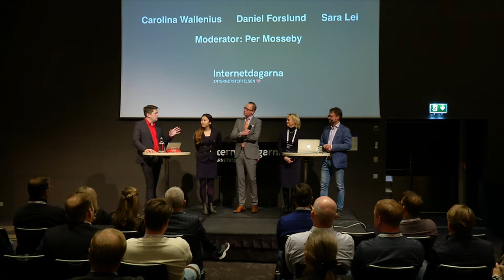Panelsamtal om problembilden | Samverkan för utveckling inom vård och omsorg | Internetdagarna 2019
Panelsamtal om problembilden
Deltagare från bland annat Cerner och Region Stockholm samtalar om problembilden och hur det går att lösa Uffes dagliga utmaningar i inloggningskaoset.

Carolina Wallenius
Vd, Cerner
Carolina Wallenius tillträdde rollen som vd för Cerner Sverige i februari 2019. Hon har tidigare drivit betydande utvecklings- och förbättringsstrategier inom Region Stockholm. Carolina har dessutom arbetat med att införa ett värdedrivet och patientcentrerat arbetssätt inom primärvården.

Daniel Forslund
Bitr. Regionråd för Liberalerna i Region Stockholm
Daniel Forslund är biträdande regionråd för Liberalerna och ordförande för Innovations- och utvecklingsutskottet i Region Stockholm med ansvar att leda regionens arbete med digitalisering, innovation och life science. Han är även ordförande i SKL:s Beredning för digitalisering.

Sara Lei
Läkare, Karolinska Universitetssjukhuset
Sara Lei är läkare på Karolinska Universitetssjukhuset och klinisk rådgivare för Cambio Healthcare Systems. Hon är även styrelseledamot för Doktor.se och Ortivus. Sara har dessutom ett engagemang för innovationsprojekt inom Region Stockholm.